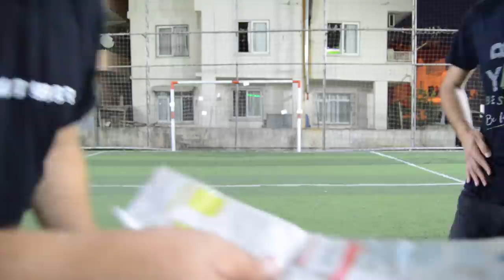Cezalı frikik yarışması - Zarfı vur ödülü kap!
Yusuf Halı Saha'nın katkılarıyla hazırladığımız videomuzda ödül ve cezaların olduğu zarfları vurmaya çalıştık. İyi seyirler...

VİDEODAKİLER
Rıdvan Kevrek
Cüneyt Özen
Serhat Uzun
Harun Kevrek

Teşekkürler Yusuf Halı Saha Cafe
2. Çevreyolu H. Okan Merzeci Blv. 5242 Sokak Merih Otomotiv Yanı Toroslar/Mersin